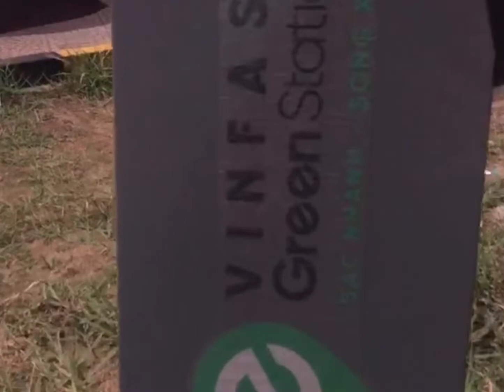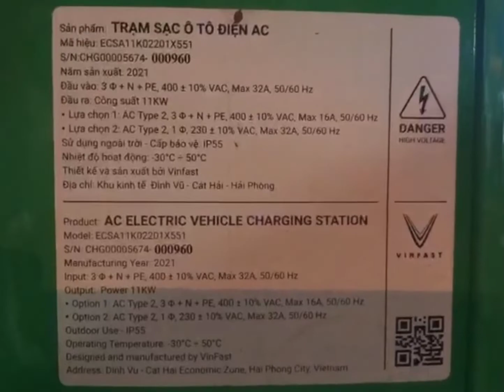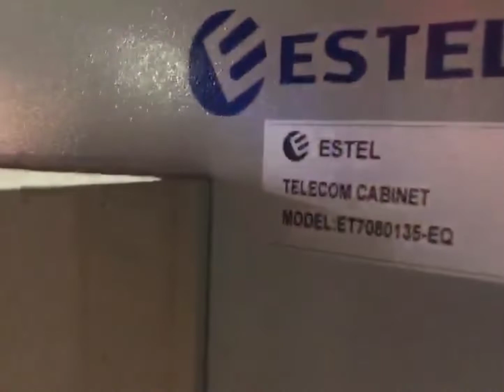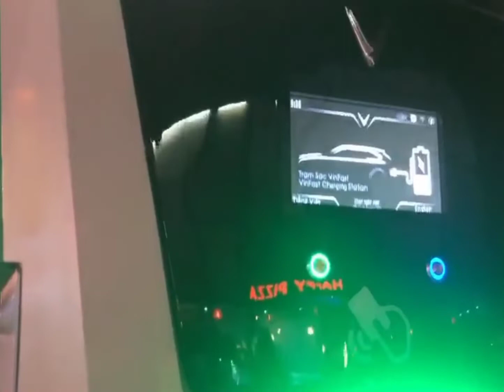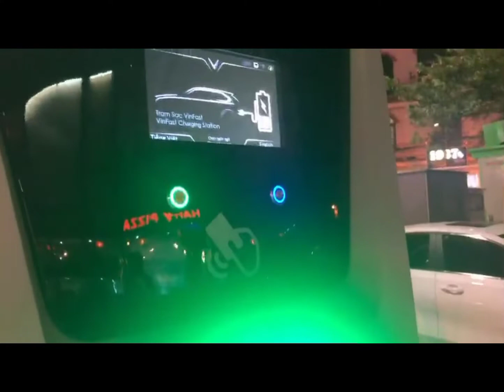Trạm sạc xe Máy - Oto điện vinfast | Lắp đặt Tại vincom Thị trấn long thành, Trạm sạc điện ôtô Đ.N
Trạm xạc xe Ô Tô điện  vinfast | Lắp đặt Tại vincom Thị trấn long thành @tailors6145
Vinfast Electric Car Charging Station | Set in vincom Long Thanh Town
lắp đặt trạm xạc các loại xe điện thương hiệu vinfast tại vincom vinmart thị trấn long thành [ chợ cũ long thành]